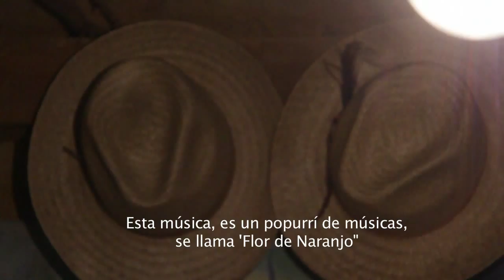CHJA KJOA TSJA KJOA NAXO (Gente de Alegría Florida) - Flor de Naranjo